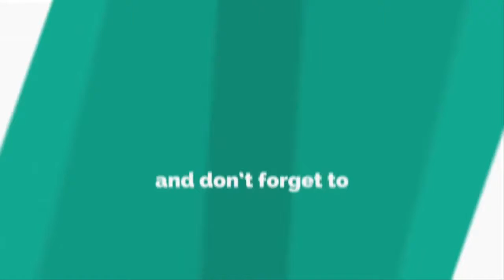Why Roy Moore just won't concede